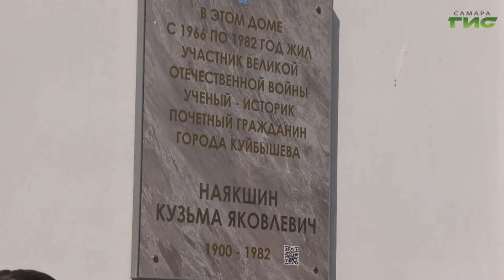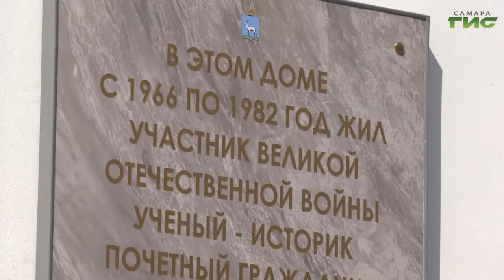В Самаре открыли мемориальную доску почетному гражданину города Кузьме Наякшину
В Самаре открыли мемориальную доску почетному гражданину города Кузьме Наякшину. Он занимался в Куйбышеве общественной деятельностью и развитием научных институтов.  Кузьма Яковлевич прошел две войны — Гражданскую и Великую Отечественную. Подробности с торжественного события расскажет  Мери Елчян.